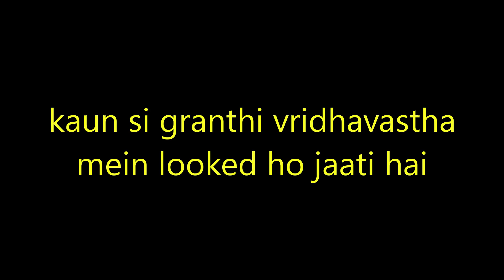kaun si granthi vridhavastha mein looked ho jaati hai